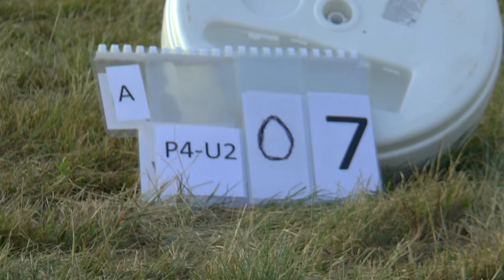WAGAC2021 P4 Unknown2 07 Oleg Larionov